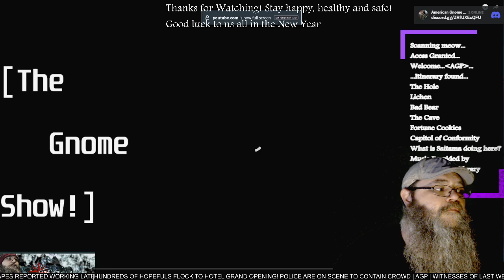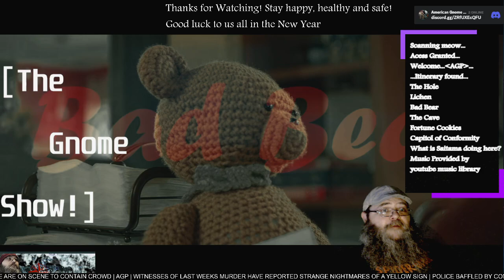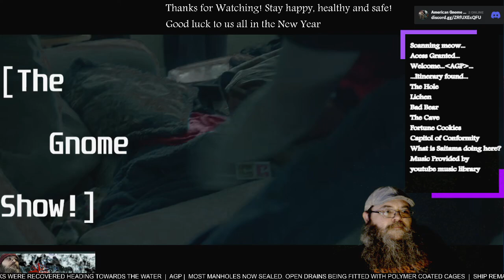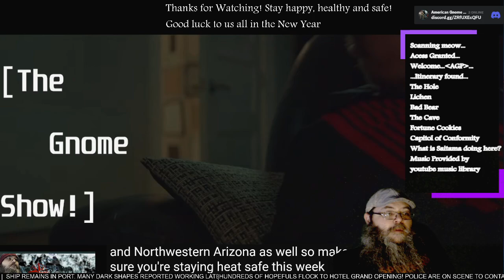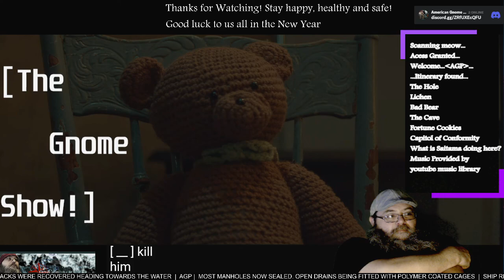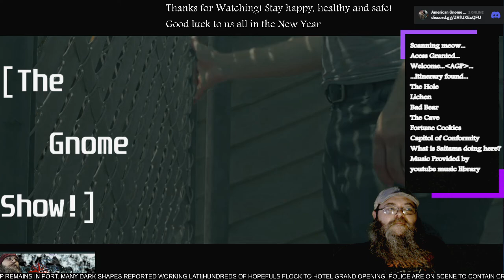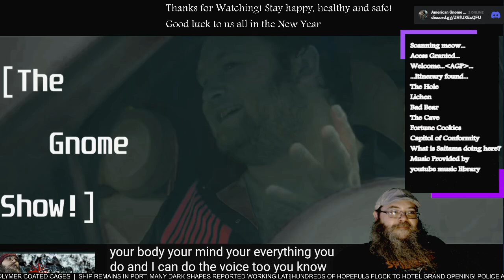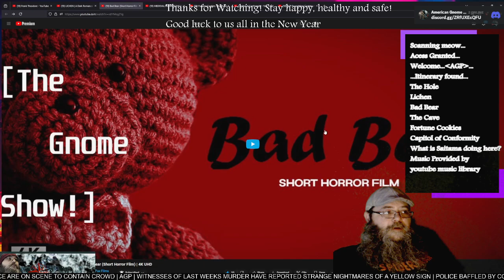AGP Watches! - "The Bear" short film - First time Watching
See more @PaxFilmsOfficial